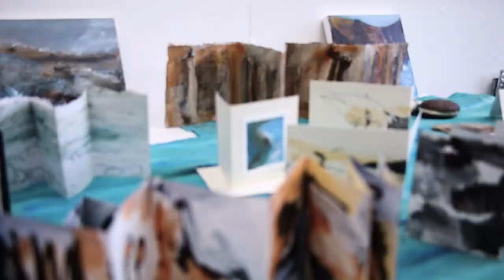Terri Hogan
A brief tour of Terri Hogans the 2023 Somerset Arts Week Exhibition.